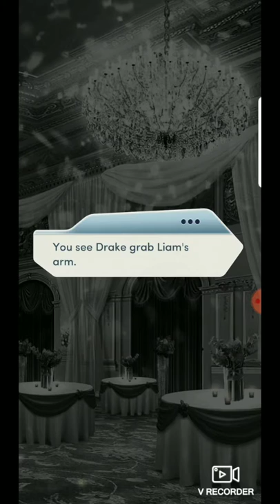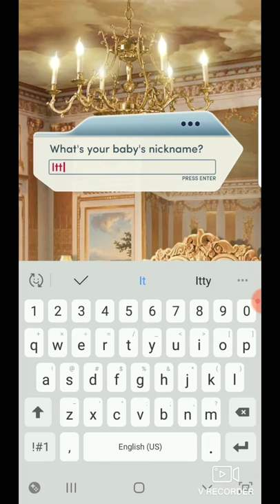The Royal Heir Book 2 Chapter 1 💗💗Drake💗💗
Choices